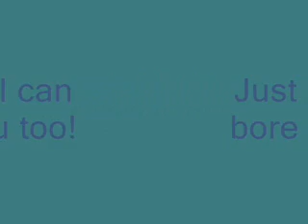Another Random Videoooo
Doubt it
But

E
N
J'
O
Y